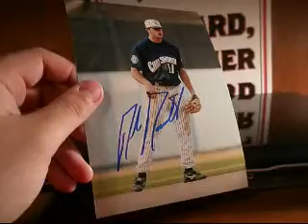MoTown's 250th Subscriber Contest!!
Shoutout to waffly22